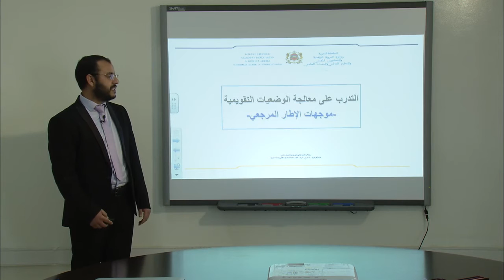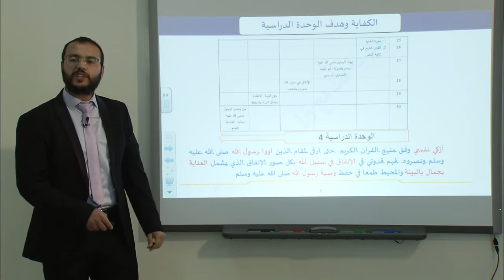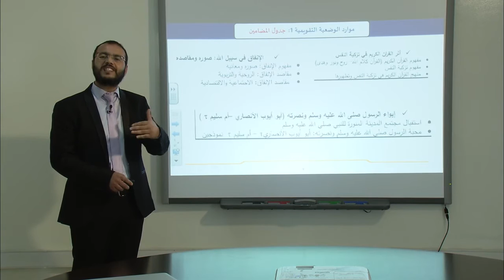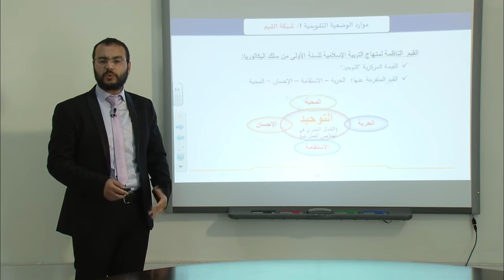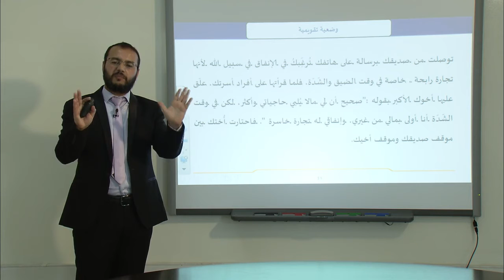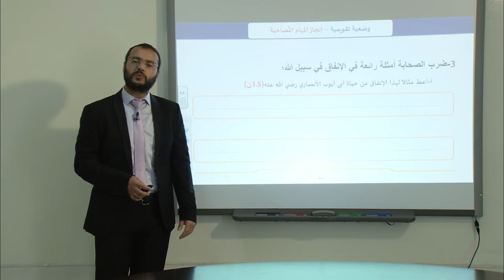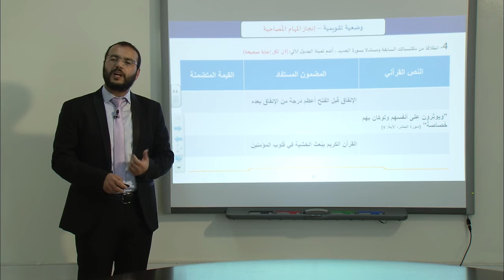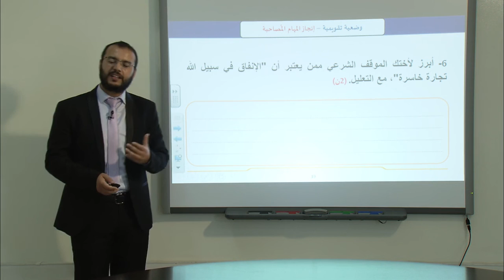استثمار تعلمات المداخل التلاتة من التركة الى الاستجابة